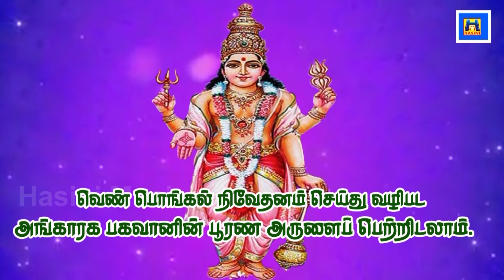செவ்வாய் பகவானின் அருளால் அனைத்து மங்களம் உண்டாக கேளுங்கள்/BOMBAY SARADHA/sevvai bhagavan/ CHEVVAI